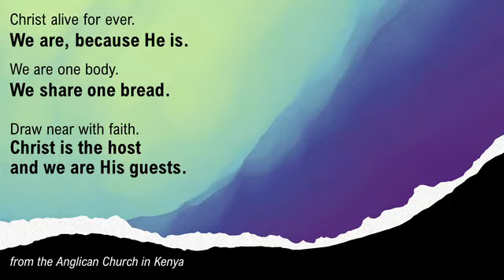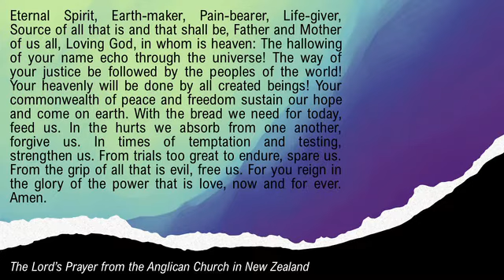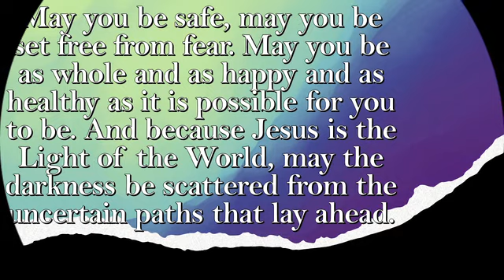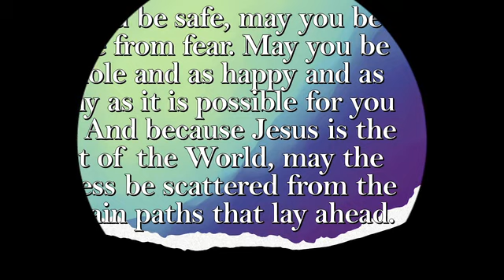Epiphany Eucharist 2021